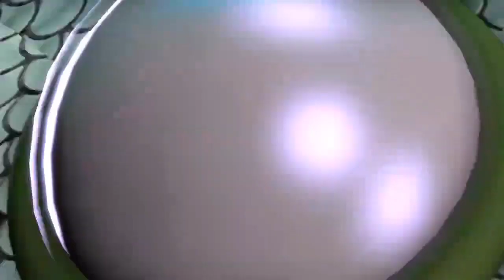Ben 10 Transformation Animation | बेन 10 रूपांतरण एनिमेशन |Toor Infotainment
Ben 10 Transformation Animation | बेन 10 रूपांतरण एनिमेशन

ben 10 download
ben 10 watch